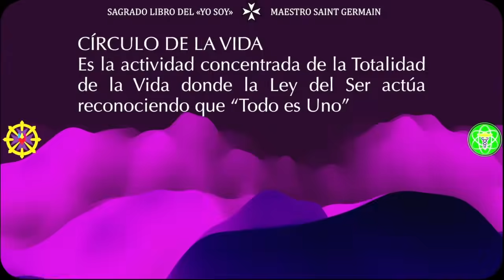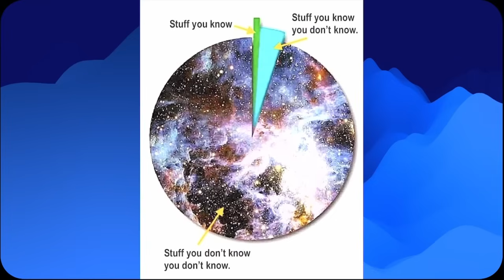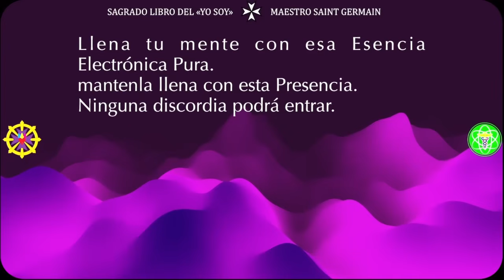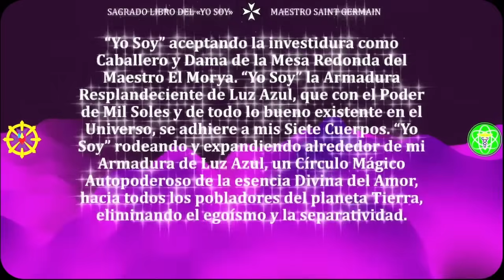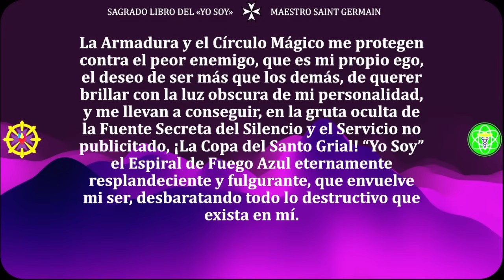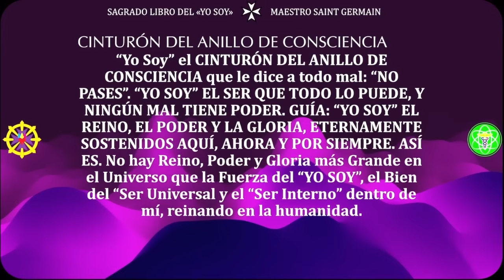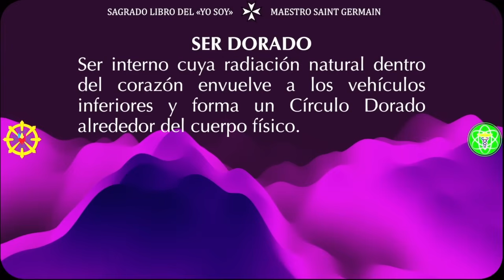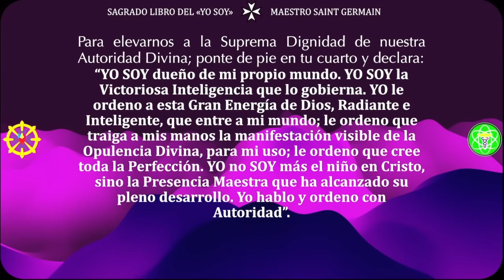TU CÍRCULO DE VIDA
Explora la metafísica del Maestro Saint Germain y cómo influye en nuestra vida diaria.

🔑 Punto 1: La Conciencia Expandida: Aprende a expandir tu conciencia más allá de las paredes físicas, abrazando todo lo que te rodea.

🔑 Punto 2: Tu Círculo de la Vida: Descubre hasta dónde llega tu influencia y cómo cada persona y experiencia forma parte de tu círculo vital.

🔑 Punto 3: El Poder del Yo Soy: Activa la presencia divina dentro de ti, creando un anillo de luz dorada que te protege y empodera.

🔑 Punto 4: Leyes Universales: Explora principios como la Causa y Efecto, vibración y ritmo, que rigen cómo interactúas con el mundo.

🔑 Punto 5: Manifestación y Vibración: Atrae positividad y bienestar a tu vida mediante pensamientos y acciones conscientes.

🔑 Punto 6: El Universo como Círculo: Desde los astros hasta las células, todo en el universo sigue la ley del círculo y la atracción.

🔑 Punto 7: La Matriz Divina: Vive como si estuvieras en una matriz de protección divina, donde todo lo que necesitas te es proporcionado.

🌍 Conclusión Inspiradora: Conecta con la conciencia divina a través de tu propio círculo de luz, sintiéndote protegido y lleno de paz.

🔴🎙TRANSMISIONES DIARIAS  en:
ht.ly/fuTt30rvfRL